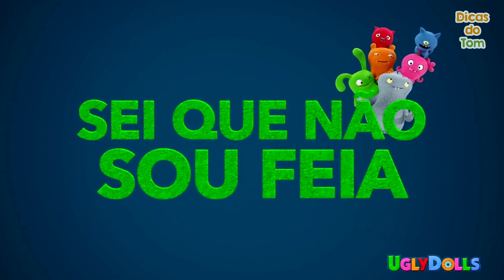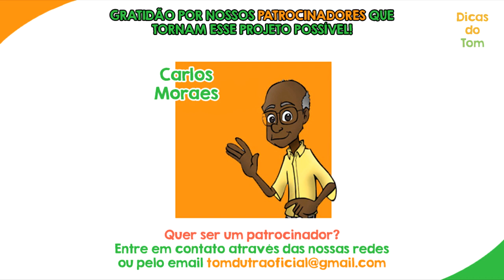O filme UGLYDOLLS vai colocar sua autoestima lá em cima!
Que animação bacana, gente amiga! Com uma linda mensagem sobre aceitar as diferenças (suas e dos outros), Moxy e sua turma encantam adultos e crianças em Uglydolls, um filme musical cheio de fofura!

...E falando em "musical", olhem que graça essa música da Anitta feita para promover Uglydolls: